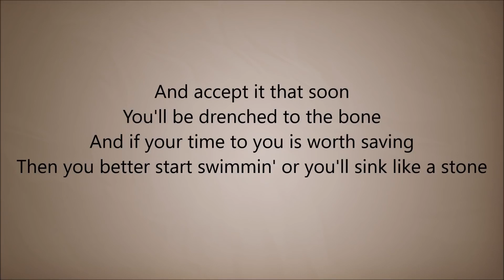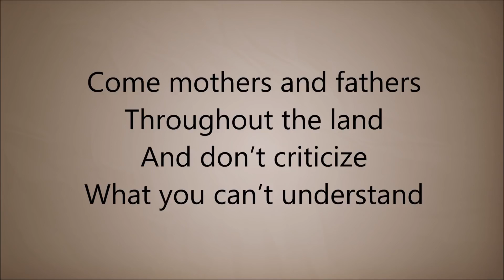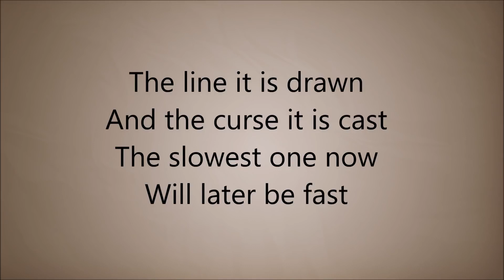Bob Dylan - The Times They Are A Changin' (Lyrics)